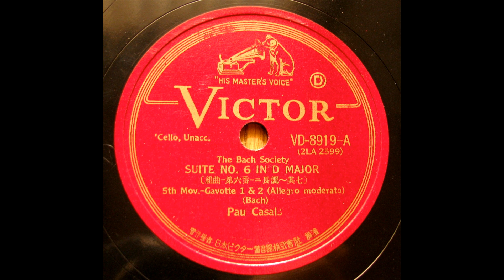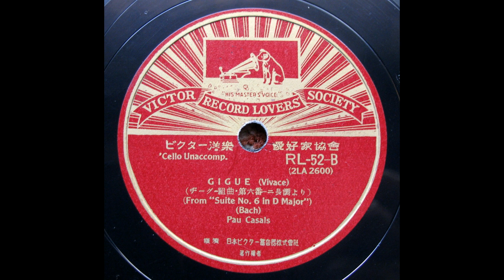Pablo Casals - Bach : Cello Suite No.6 in D - 5.Gavotte 1 & 2, 6.Gigue (1938)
transfer from Jpn Victor 78s / VD-8919, RL-52(2LA-2599/2600)
recorded 3 June 1938, Paris
3回目復刻